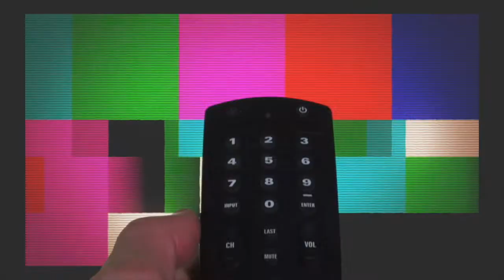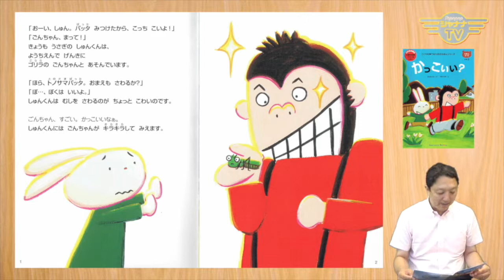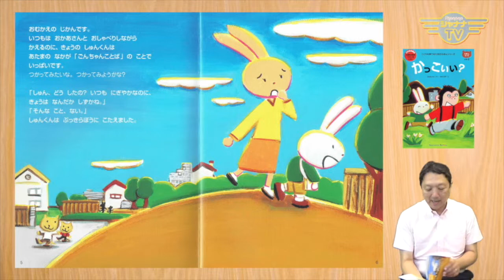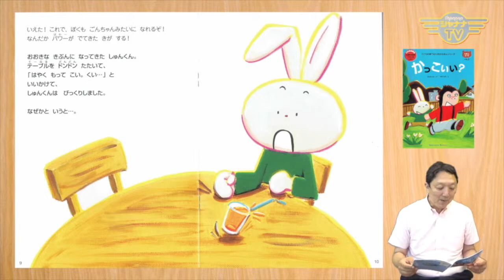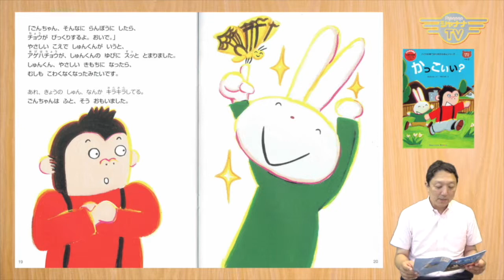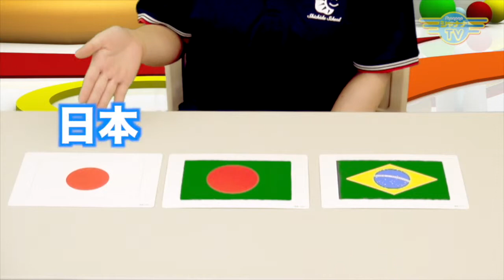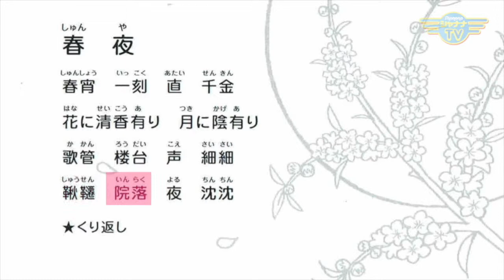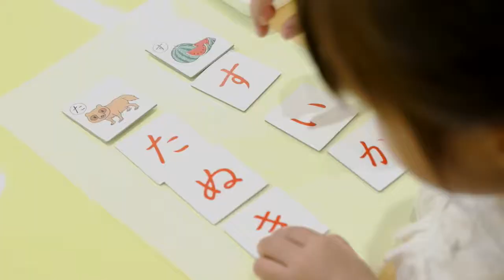「言葉づかい」言葉を使った先を教える｜2018/09/17｜ 003わくわくキッズ【シャナナＴＶ】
【わくわくキッズ】2018年09月3週目放送‹第3回›

・徳育「言葉づかい」
・知育「国旗カード」 「まんだら記憶」
　　　　歌「漢詩：春夜」
・体育「バランス遊び」
・体操「ゴーゴーげんきっず」

Presented by：しちだ･教育研究所

番組内でご紹介した教材は
下記からお買い求めいただけます！
【七田式オフィシャルオンラインストア】

CD『読めるけど書けない漢字の歌 Vol.1』
好評発売中！
ご購入は▼▼コチラから

【 ★ダウンロード配信中！★ 】
番組内の体操の歌
『GoGo 元気っず』
唄：チーム元気っず®️（杉島尚徳）
下記の配信サービスにアクセス！

《その他▼▼コチラでも！》
・Amazon Music,
・Music.JP
・オリコンミュージックストア
・MORA

Wakuwaku_182_201809_3w